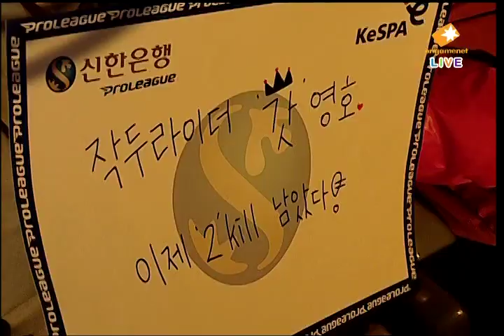Shinhan 2011 Winners League Flash vs Really 2011-01-26 @ I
Map: Icarus

Flash (Terran)
- Name: 이영호 (Lee Young Ho)

 vs

Really (Terran)
- Name: 박상우 (Park Sang Woo)
- Team: Woongjin Stars

League: 2011 Shinhan Bank Winners League

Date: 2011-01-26